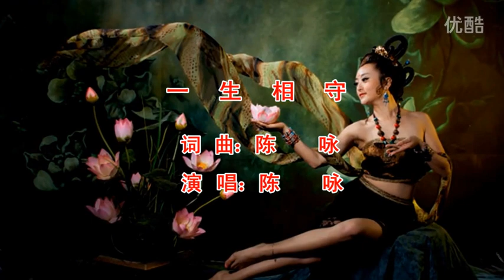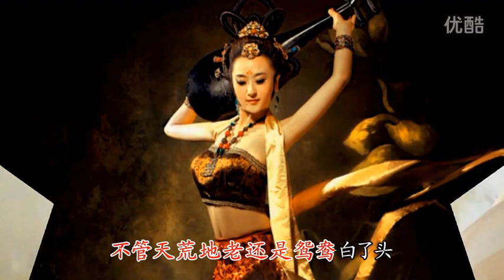陈咏【一生相守】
一生相守-陈咏
词曲：陈咏
你问我会爱你爱多久
我会永远爱你不放手
看那日出日落还是幸福的泪流
我都会陪在你左右
不要问我爱你爱多久
我会永远牵着你的手
也许岁月无情我的爱不会陈旧
有了你此生已足够
你是我一生中最美的邂逅
是我一生中最值得拥有
不管天荒地老还是鸳鸯白了头
我都会爱你到最后
是我一生中最美的温柔
就算沧海桑田就算时光已远走
今生今世我们永远的相守
不想问我爱你爱多久
你是我一生中幸福的邂